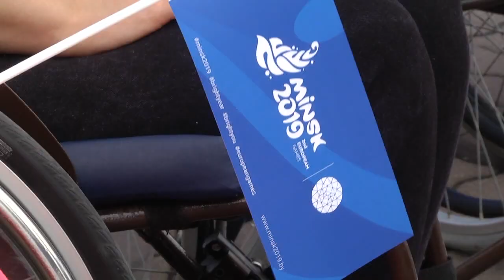Инвалиды-спинальники в фан-зоне поддержали белорусских спортсменов